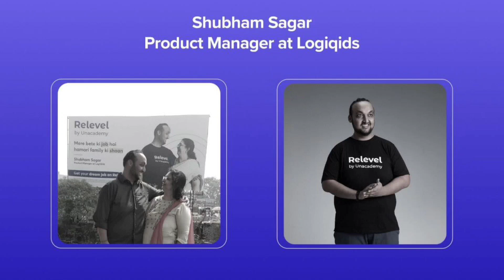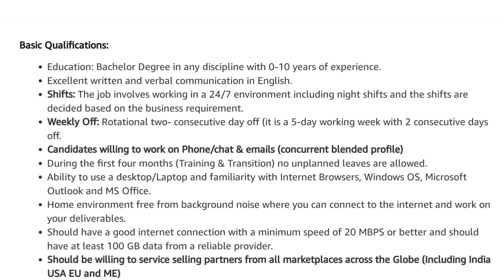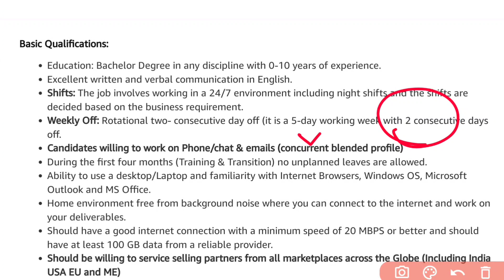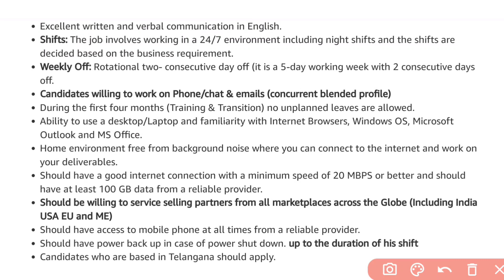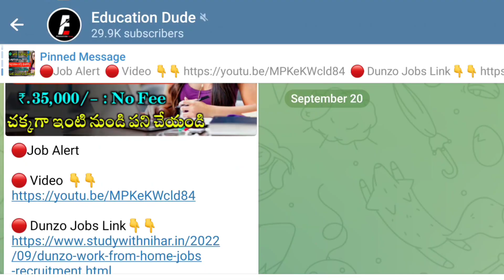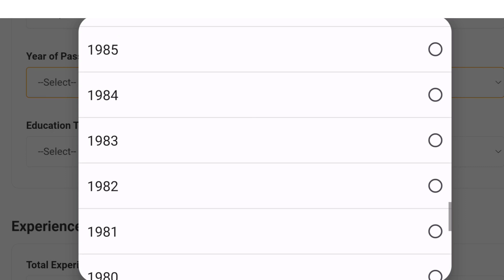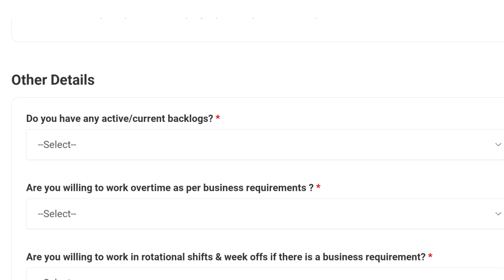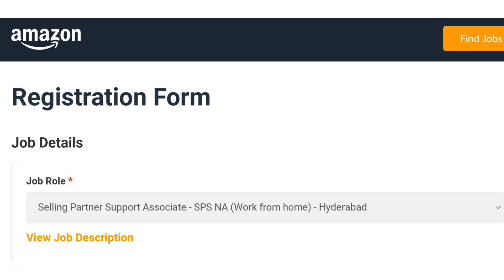Central Govt Jobs | Latest Jobs in Telugu | Best Jobs in Telugu | Jobs Search Telugu | Job Updates